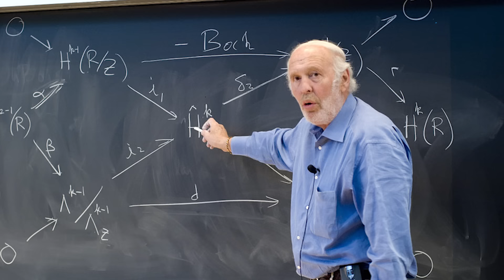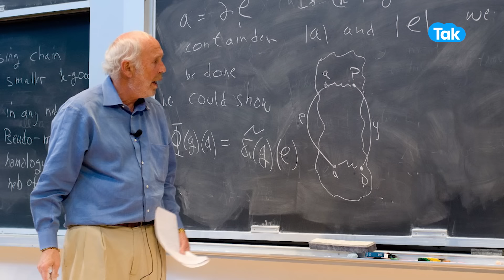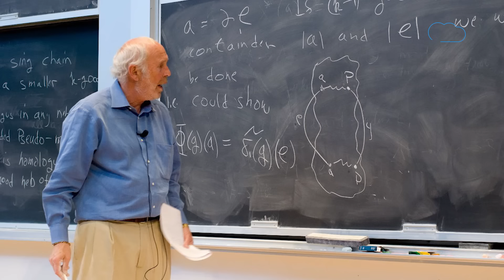Share Market को Maths से जीतने वाले Jim Simons; Warren Buffett और George Soros रह गए देखते! |BIZ Tak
BizTak Premium ज्वाइन करने के लिए क्लिक करें .